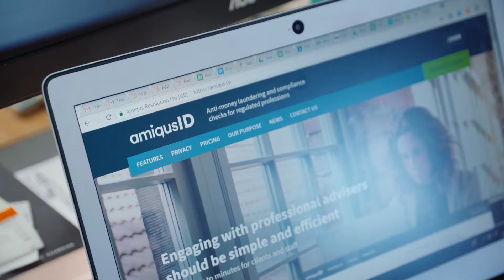TalentSpark meets Callum Murray of Amiqus to talk about EIE 2018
TalentSpark caught up with Callum Murray of Amiqus to talk about his experiences with EIE.